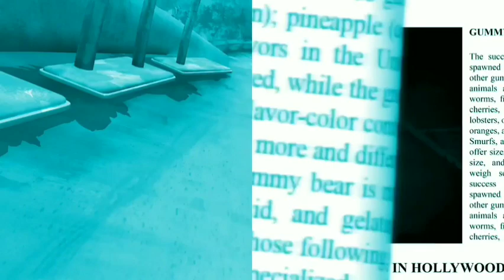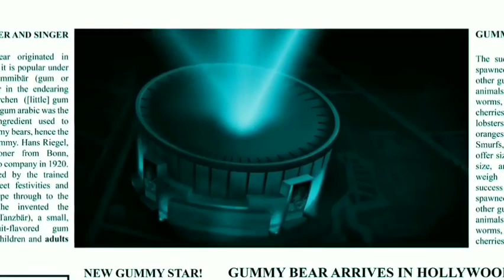BLUE + CHIPMUNK VOICE REQUEST Video Korean Gummy Bear Song